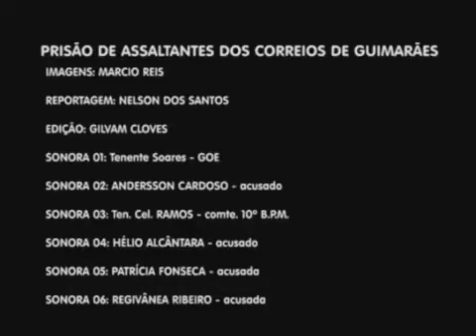PRISÃO DE ASSALTANTES DE CORREIOS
MATERIA PRODUZIDA PELO SISTEMA PERICUMA DE COMUNICAÇÃO.